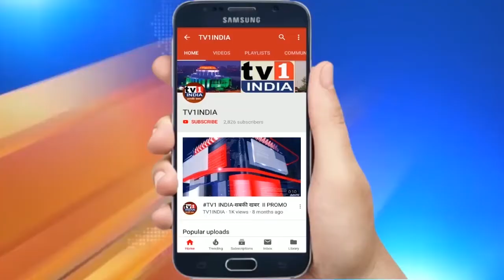Vijay Nahta की NMMC आयुक्त से मांग : शिक्षकों और NMMT कर्मियों को Permanent करो | विकास को गति दो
VijayNahta meets NMMCComissioner : Demanded to do permanent teachers & NMMT workers
शिवसेना उपनेता विजय नाहटा ने आज नवी मुंबई मनपा आयुक्त अभिजीत बांगर से मुलाकात की और नवी मुंबई के प्राथमिक शिक्षकों और  मनपा के टेंपरेरी परिवहन कर्मियों को परमानेंट करने की मांग की. विजय नाहटा ने शहर के सुशोभिकरण का नया प्रस्ताव देते हुए कंडोमिनियम के विकास तथा वाशी बस डिपो का तत्काल विकास प्रारंभ करने पर भी चर्चा की.